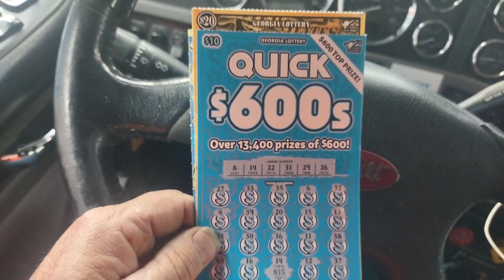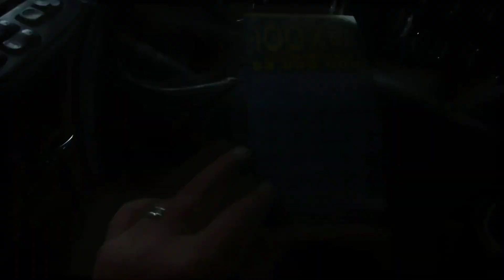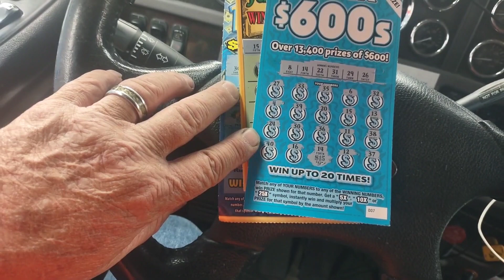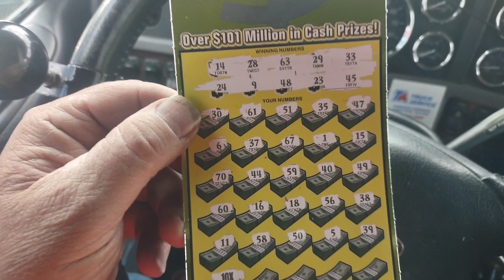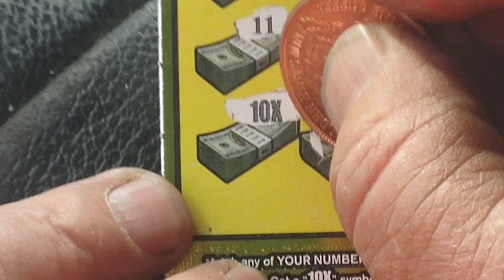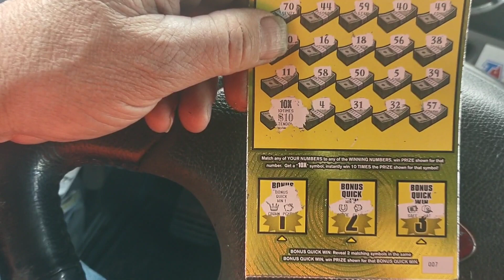Almost back to back Symbol's 🔙 OMG !! , loving these GA tickets